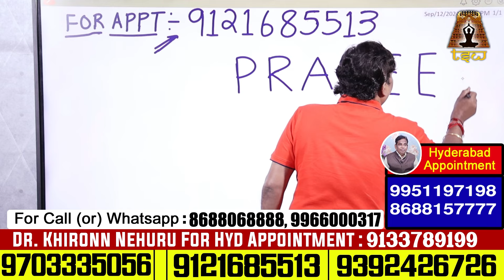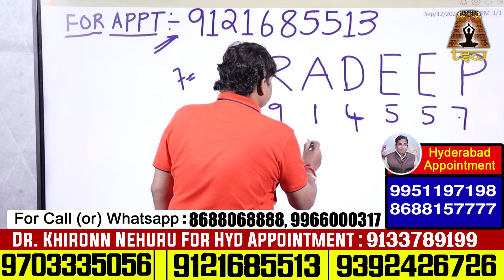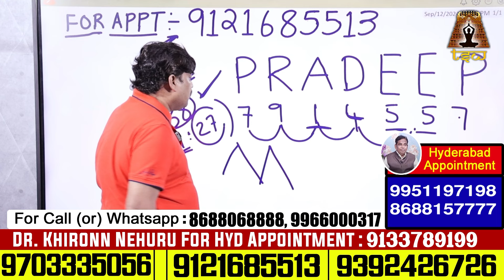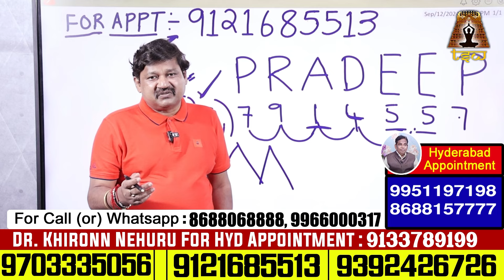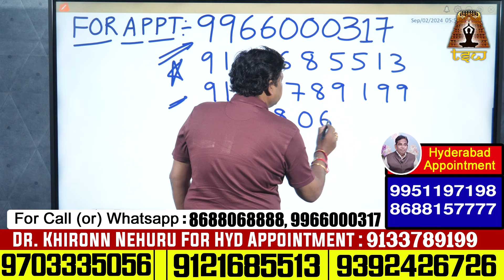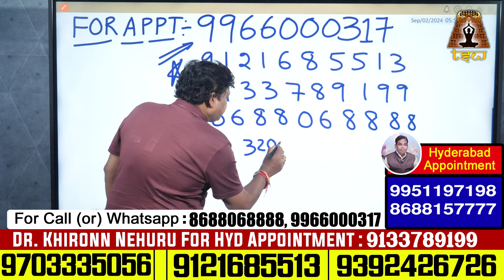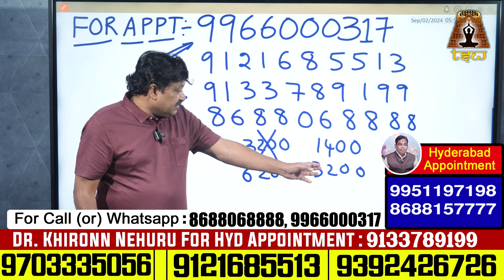PRADEEP Name Numerology 2024 Prediction By Dr KHIRONN NEHURU | TSW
Watch► PRADEEP Name Numerology 2024 Prediction By Dr KHIRONN NEHURU | TSW